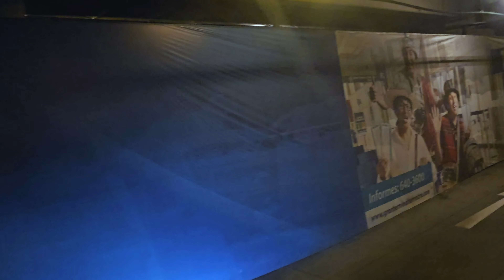RUTA CHICLAYO - LIMA (Panamericana Norte - Perú)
Regresando a la capital Lima, en un viaje de 13 horas desde la ciudad de Chiclayo.

Detalles del viaje:
Empresa de Bus: America Express
Carrocería: Comil Campione Invictus DD
Chasis: Scania K400 6x2*4
Ruta: Chiclayo - Lima

00:00 Chiclayo
02:13 Reque
04:56 Nuevo Mocupe
05:17 Desvío a Zaña
05:57 Mocupe

REGION: LA LIBERTAD

07:50 Peaje Pacanguilla
08:00 Pacanguilla
09:27 Chepén
10:13 Guadalupe
10:51 Ciudad de Dios
12:00 Pacasmayo
12:23 San Pedro de Lloc
13:47 Ingenio de Paijan
14:10 Paijan
15:10 Chocope
15:48 Sintuco
16:19 Cartavio
17:02 Desvío a Cascas
17:23 Chicama
18:09 Peaje Chicama
19:12 Huanchaco
19:44 Trujillo
20:17 Moche
21:07 Senasa Trujillo
22:47 Peaje Virú
23:00 Virú
23:23 Chao
24:28 Coscomba
26:00 Guadalupito

REGION: ANCASH

26:39 Puente Santa
26:57 Santa
27:19 Coishco
28:07 Chimbote
29:10 Nuevo Chimbote
29:33 Vesique
30:12 Samanco
30:31 Huambacho
30:49 Peaje Tortugas
31:04 Playa Tortugas
32:28 Casma
36:43 Peaje Huarmey
38:01 Huarmey
39:20 Túnel Pérgola

REGIÓN: LIMA

40:09 Peaje Fortaleza
40:45 Desvío a Huaraz
41:26 Paramonga
42:37 Pativilca
43:11 Barranca
43:35 Supe
43:54 Medio Mundo
44:20 Huaura
44:54 Huacho
45:37 Peaje El Paraíso
46:19 Óvalo Río Seco
47:09 Chancay
47:39 Chacra y Mar
48:04 Desvío a Huaral
48:35 Variante de Pasamayo
50:17 Peaje La Variante
50:31 Ancón
51:24 Ventanilla
52:08 Puente Piedra
52:43 Unidad de Peaje Chillón
53:16 Desvío a Canta
53:36 Los Olivos
54:14 Terminal Terrestre Plaza Norte
56:19 Puente Caquetá
57:20 Plaza Grau
58:02 28 de Julio